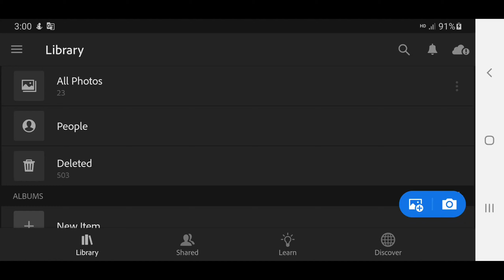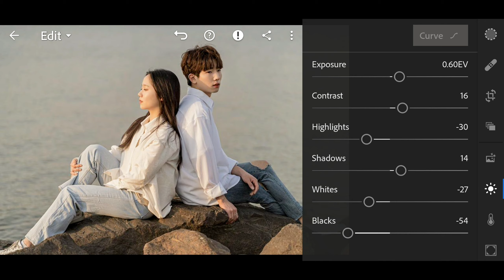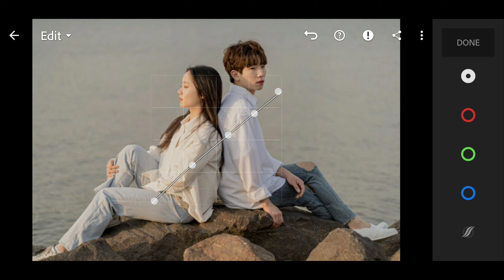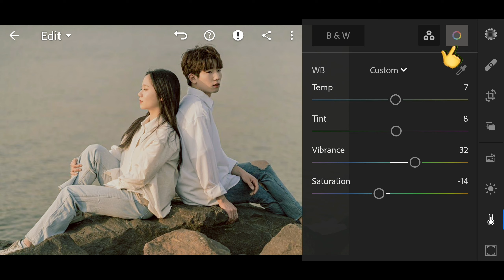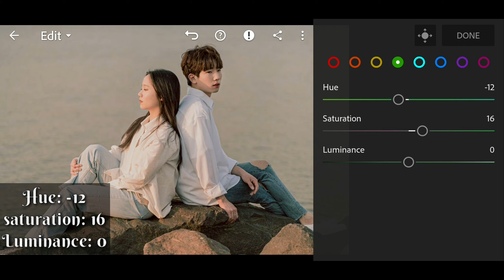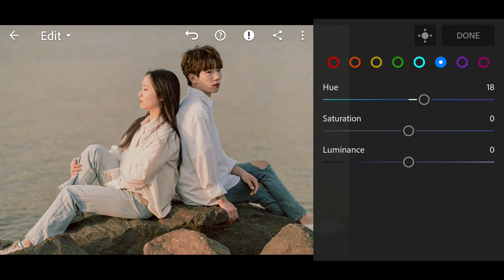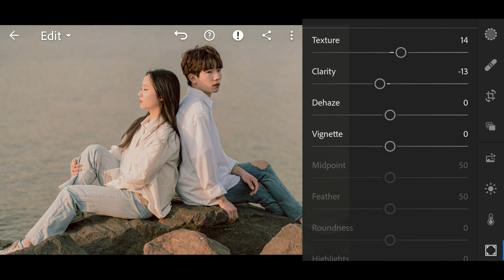កែរូបlightroom beautiful sweet love FreePreset DNG/How to edit photo lightroom beautiful sweet love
● Note:
• ចំពោះ link មាន password អ្នកទាំងអស់គ្នាអាចស្វែងរក password នៅក្នុងវីដេអូ
• ចំពោះ password ខ្ញុំបានដាក់វានៅក្នុងcard
• ហើយ password នឹងចេញខាងស្ដាំនៃវីដេអូកែងខាងលើ ក្នុងកំឡុងពេលនាទីណាមួយ
• Password មានប្រាំមួយខ្ទង់
• ពីរខ្ទង់ដំបូងនឹងចេញពេលវីដេអូដើរបាន 1 ឬ 2នាទី
• ពីរខ្ទង់បន្តាប់នឹងចេញនៅពេលវីដេអូដើរដល់ពាក់កណ្ដាក
• ពីរខ្ទង់ទៀតនឹងចេញនៅពេលវីដេអូដើរជិតចប់
• សូមកុំ Comment Password

ឧទាហរណ៍៖
ដូចនេះ Password: 123456